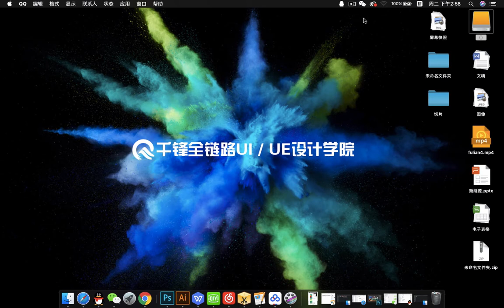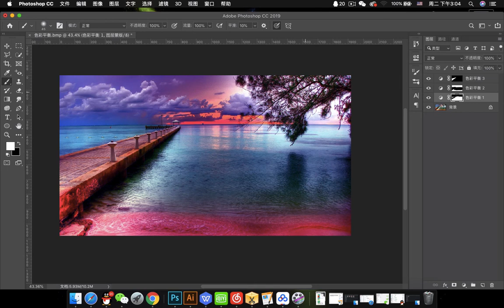千锋UI教程：62 色彩平衡